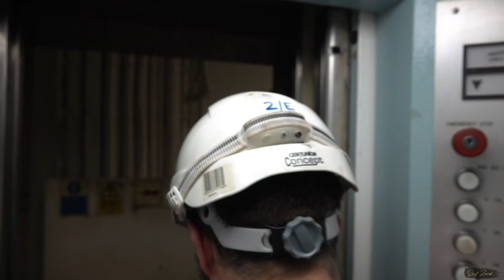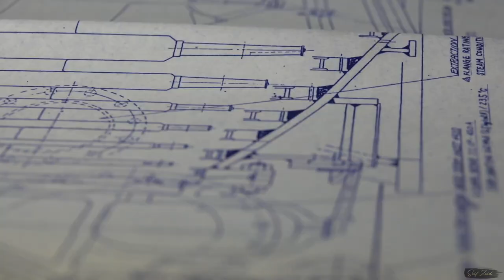The Marine Engineers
This is to give you guys an idea about the engineers on ships by my way. I really hope that you enjoy it !